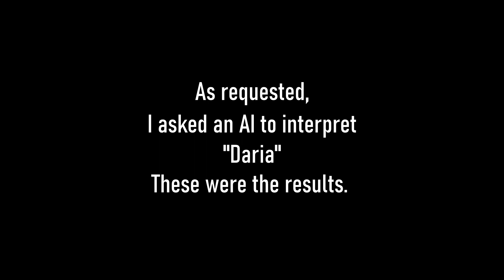Daria w/ Stable Diffusion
Thanks to @Jaymunnie for the suggestion.